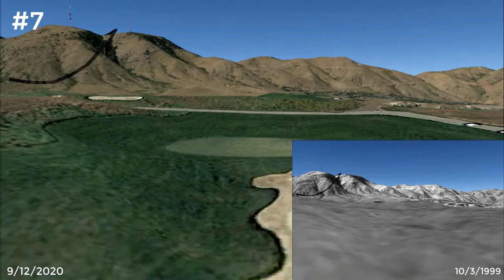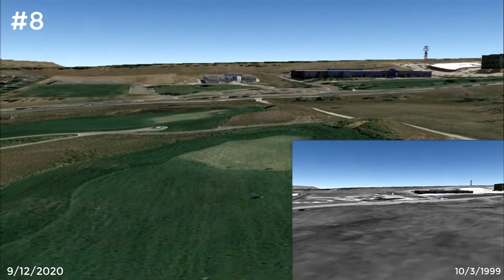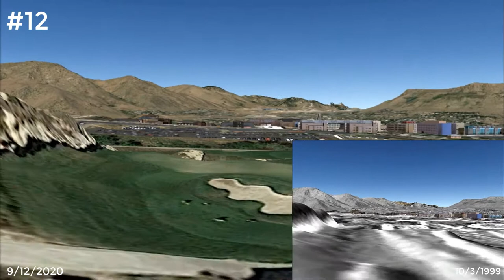Fossil Trace Yesterday & Today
From clay pits to world-class golf course.  Holes 12 and 15 feature dinosaur tracks and palm fronds.  Produced with the RockWorks Golf Ball Simulation utility.